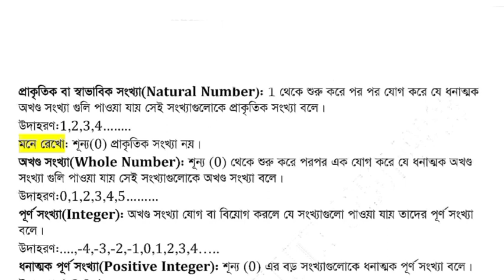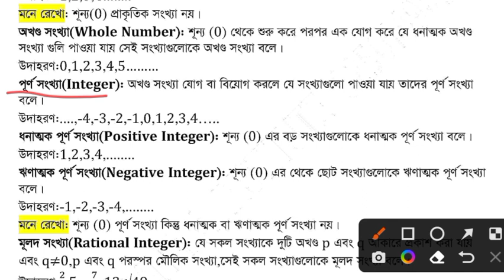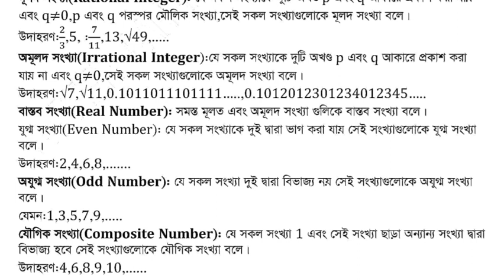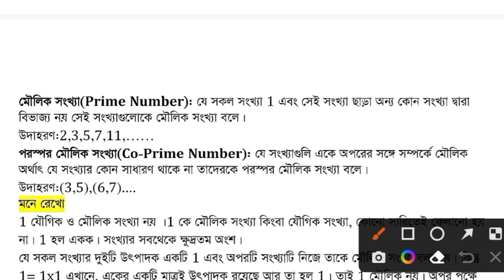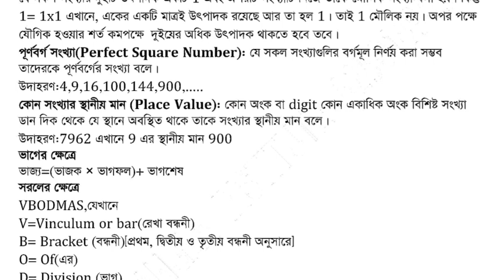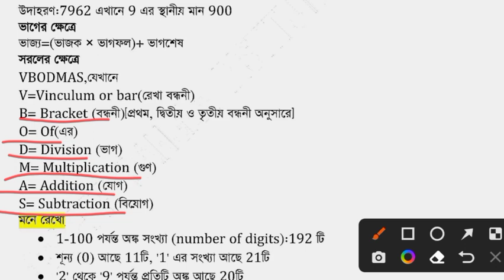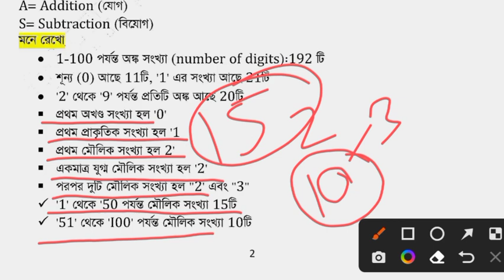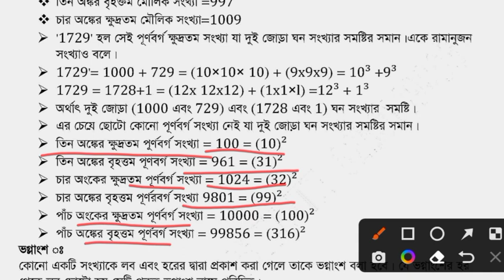প্রাইমারি ইন্টার্ভিউ।। primary interview ।। যে প্রশ্ন গুলো বার বার জিজ্ঞাসা করা হয়েছে candidate দের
2022 primary TET interview ।। কবে হবে টেট 2022 নিয়োগ প্রক্রিয়া।। নতুন নিয়োগ নিয়ে পর্ষদ কি বললেন

new primary TET 2023।। ক্রিয়ার ভাব।। বামন দেব চক্রবর্তী।। বাংলা ব্যাকরণ।। mode of verb।। kriyar vab
primary interview ।। কিকি প্রশ্ন করা হয়েছে আজকে।। primary interview questions ।। primary tet 2022

২০২৩ টেট এর জন্য কি কি উপদেশ দিলেন, প্রথম স্থান অধিকারকারী এনাbসিং।। এই গুলো মেনে চললেই টেট পাস

পিঁয়াজের প্রজ্ঞামূলক বিকাশে তথ্য।। piyaje cognitive development।। child psychology ।। MCQ question
TET